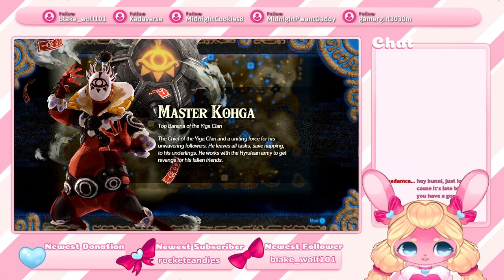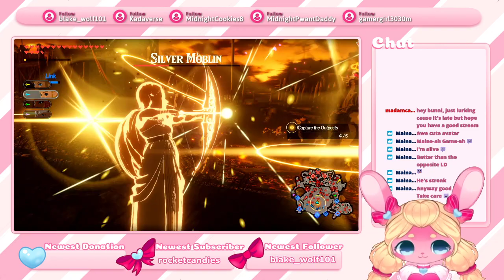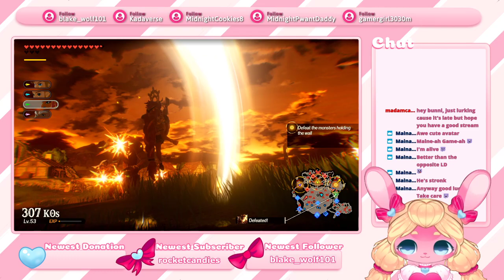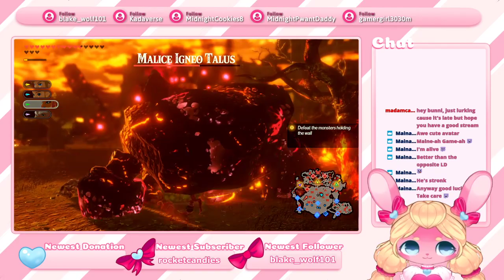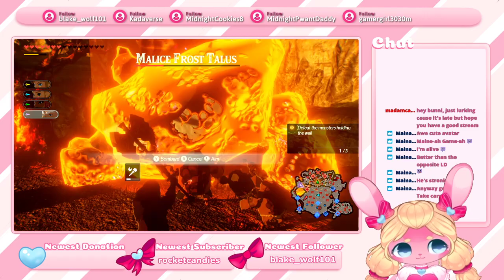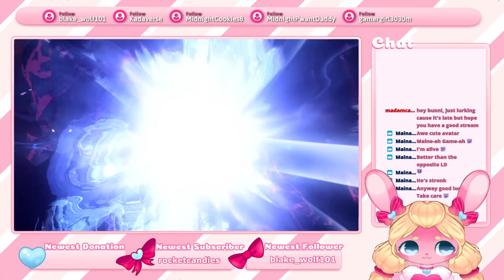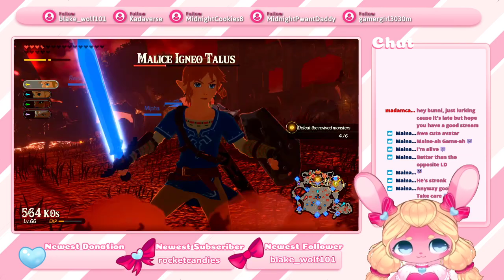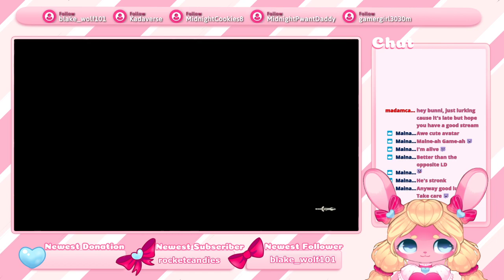idek where i was - Hyrule Warriors: Age of Calamity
Sometimes you take a break for a few days and forget everything.

Catch me when I go live @